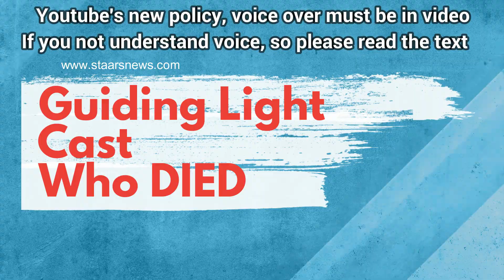Guiding Light Cast Who Have Died || Soap Opera Deaths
Guiding Light is an American radio and television soap opera of CBS television. In this video i will showing Guiding Light cast who have died, deaths of soap opera Guiding Light with Photos, cause of death, date of death and much more information about Guiding Light cast.

It is listed in Guinness World Records as the longest-running drama in television History, broadcast on CBS for 57 years from 1952 to 2009. I have watch some of Guiding light full episodes on daytime.